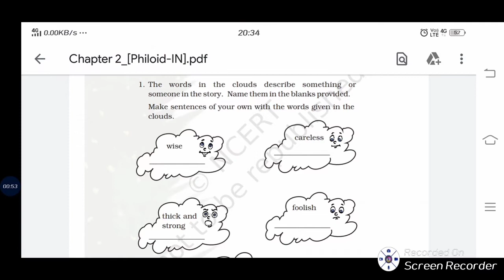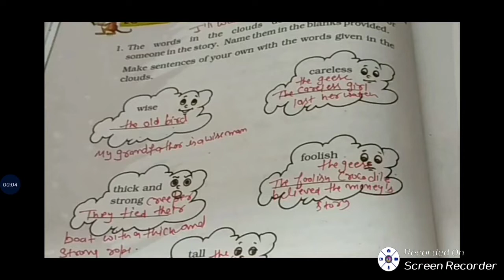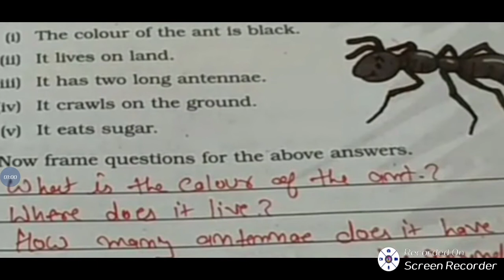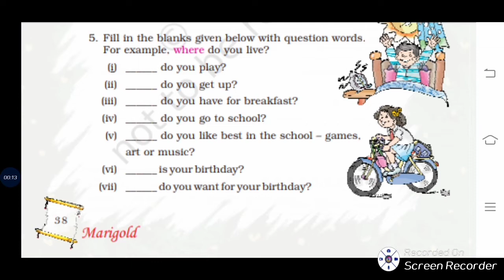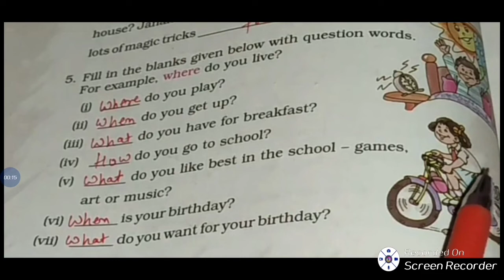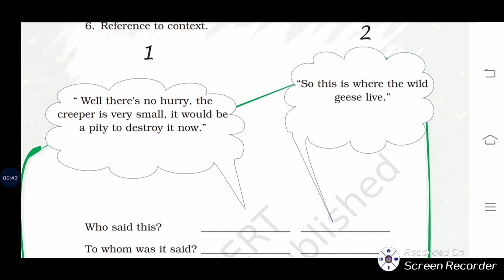Flying together (question answer) part-3